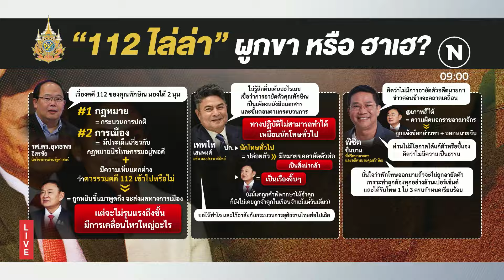เปิด 3 คำถามอายัด "ทักษิณ" หลังพักโทษ | มอร์นิ่งเนชั่น | NationTV22